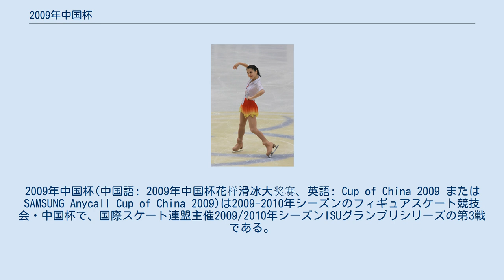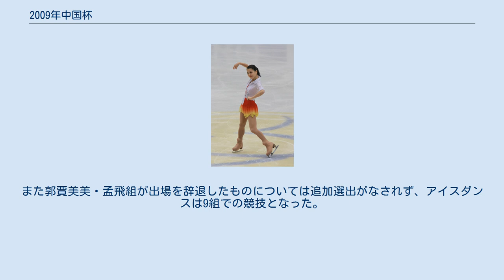2009年中国杯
2009年中国杯(中国語: 2009年中国杯花样滑冰大奖赛、英語: Cup of China 2009 または SAMSUNG Anycall Cup of China 2009)は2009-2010年シーズンのフィギュアスケート競技会・中国杯で、国際スケート連盟主催2009/2010年シーズンISUグランプリシリーズの第3戦である。
シニアクラスの男女シングル、ペア、アイスダンス競技が2009年10月29日から11月1日にかけて、中国・北京市の首都体育館で行われた。
 2009/2010 ISUグランプリシリーズ全6大会、男女シングル各12名、ペア各8組、アイスダンス各10組の出場選手は、2009年世界フィギュアスケート選手権の成績、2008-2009年シーズンベストスコアランキング、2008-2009年シーズン終了時のISUフィギュアスケート世界ランキング、及び過去の世界選手権の成績に基づき1選手最大2大会まで、選手個人に対し招待がなされた。
 今大会開催国の統括団体である中国スケート協会に対しては、今大会の各種目定員のうち最大人(組)の出場枠が用意された。
楊超、呉家亮(男子シングル)、劉艶、耿冰娃(女子シングル)、董慧博・仵一鳴組(ペア)、郭賈美美・孟飛組(アイスダンス)が選出された。
 招待選手の出場辞退はなく、開催国選出の呉家亮が出場を辞退し替わって関金林が選出された。
また郭賈美美・孟飛組が出場を辞退したものについては追加選出がなされず、アイスダンスは9組での競技となった。